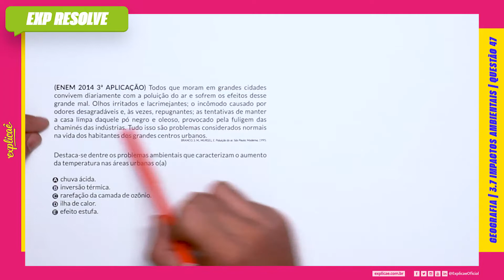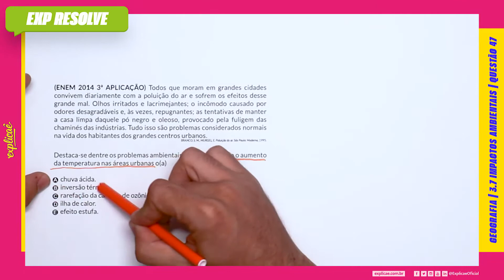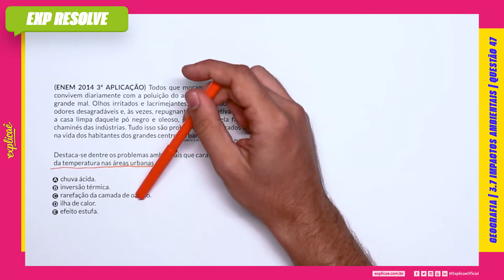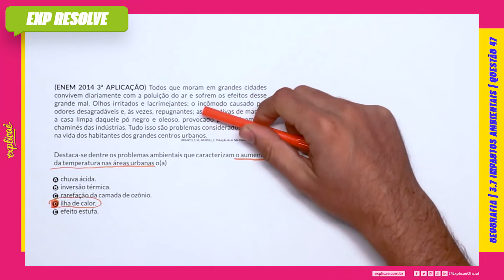TODOS QUE MORAM EM GRANDES CIDADES CONVIVEM DIARIAMENTE COM A POLUIÇÃO(...) | IMPACTOS AMBIENTAIS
Encontre a sua questão nos seguintes cadernos:

NO NOSSO MANUAL DE SOBREVIVÊNCIA:
ASSUNTO: 3 FÍSICA | 3.7 IMPACTOS AMBIENTAIS

 QUESTÃO 47
(ENEM 2014 3ª APLICAÇÃO) Todos que moram em grandes
cidades convivem diariamente com a poluição do ar e sofrem
os efeitos desse grande mal. Olhos irritados e lacrimejantes;
o incômodo causado por odores desagradáveis e, às vezes,
repugnantes; as tentativas de manter a casa limpa daquele
pó negro e oleoso, provocado pela fuligem das chaminés das
indústrias. Tudo isso são problemas considerados normais na
vida dos habitantes dos grandes centros urbanos.
BRANCO, S. M.; MURGEL, E. Poluição do ar. São Paulo: Moderna, 1995.
Destaca-se dentre os problemas ambientais que caracterizam o
aumento da temperatura nas áreas urbanas o(a)
A. chuva ácida.
B. inversão térmica.
C. rarefação da camada de ozônio.
D. ilha de calor.
E. efeito estufa.